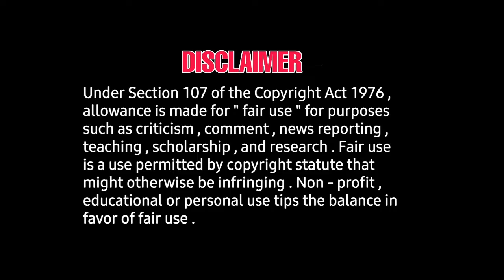Valimai Ott release announced | ajith kumar | huma qureshi, gibran, yuvan, boneykapoor